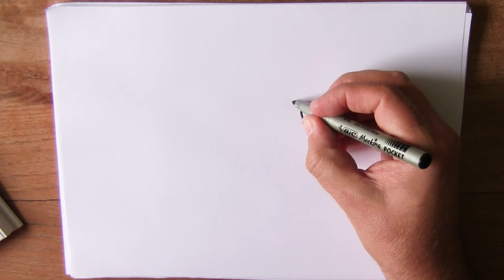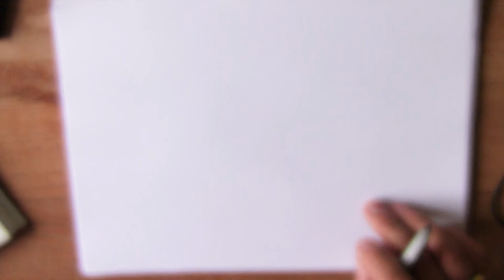24 juni - Internationale feeën dag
Hoe teken ik een Elf of Fee?